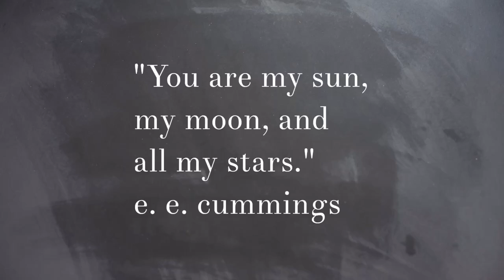baby's first fist bump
e.e. cummings and a cute baby. It doesn't get much better.